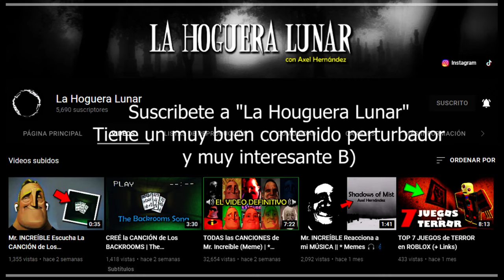Remake VS Original (Close To Me - Sabrepulse ) | Project Arrhythmia